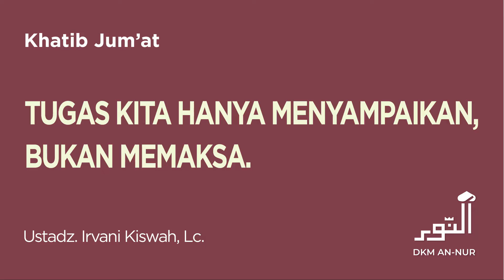Khutbah Jum'at - Tugas Kita Hanya Menyampaikan, Bukan Memaksa - Ustadz. Irvan Kiswah, Lc.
Khatib Jumat : Ustadz. Irvan Kiswah, Lc.
" Tugas Kita Hanya Menyampaikan, Bukan Memaksa "

23 Dzulhijjah 1443 / 22 Juli 2022

Lantai P9
DBS Bank Tower Ciputra World 1 Jakarta
Jl. Prof Dr Satrio Kav 3-5
Jakarta Selatan